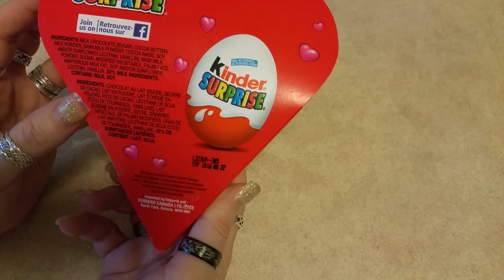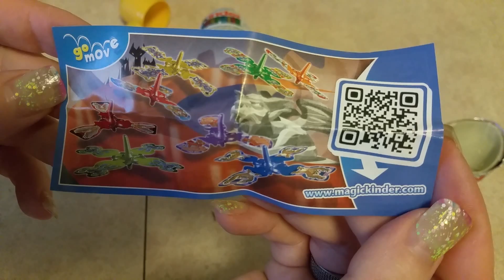Unboxing Valentine's Kinder Eggs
Mmmmmm. chocolate! :) Opening a heart shape box of Kinder surprise eggs. inside each box you will get 2 kinder eggs. So we opened a car and 2 spinning tops with flaps!!

Hey Guys!! I'm Michelle and I will be doing various toy reviews, DIY's, counting and learning with my 4 year old, toy hunts, blind bag openings and unboxings. all the way from Toronto, Ontario, Canada. I'm into Shopkins, Game of Thrones, Disney, Ever After High, Tsum Tsum, Thomas the Train, MLP, LPS, and Harry Potter... just to name a few.

You can send fan mail at:

Canadian Toy Collector
28 Driftwood Avenue
Unit 43
Toronto, Ontario
M3N 2M2
Canada